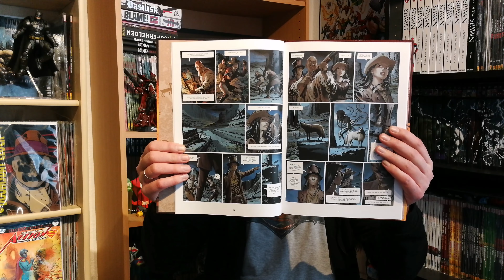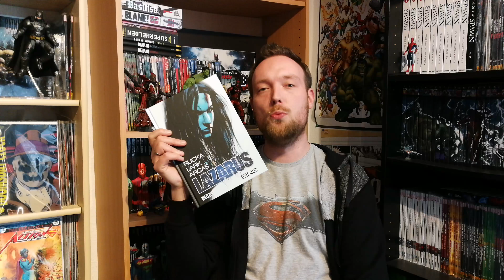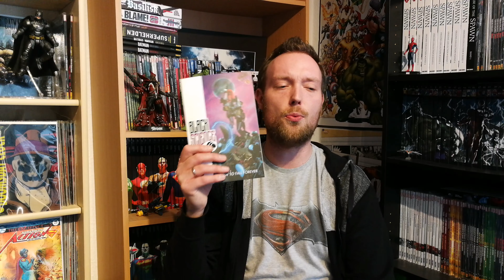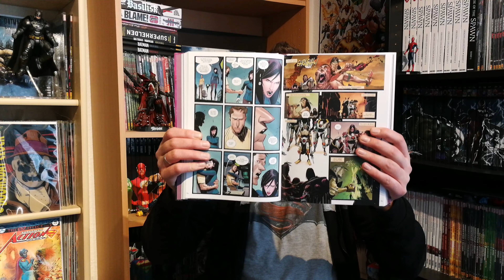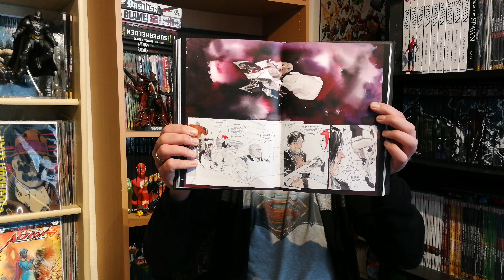Mein Lesestapel Folge 157 | Wundertüten Edition | Comic-Sammlung (Deutsch)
Lesestapel/Comic-Sammlung: Badlands Band 1, Lazarus Band 1, Black Science Band 1 und Descender Band 1

Image Comics
Splitter Verlag
Image Comics
Splitter Verlag
Und ein eine klein wenig André XD